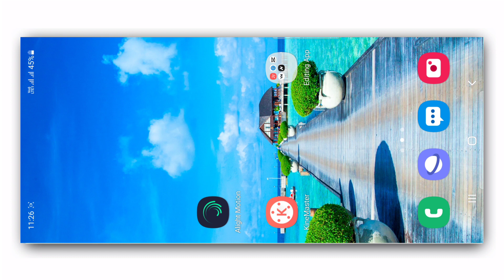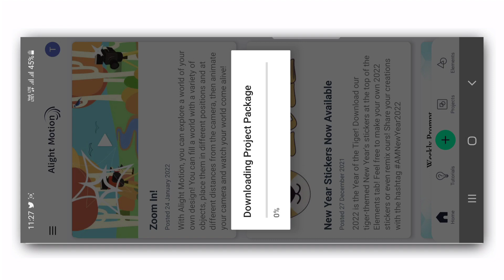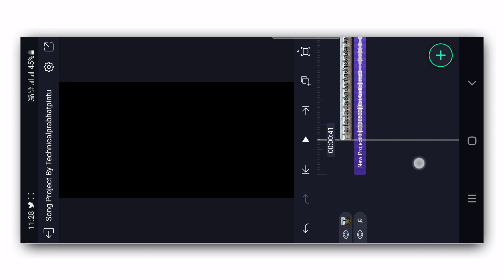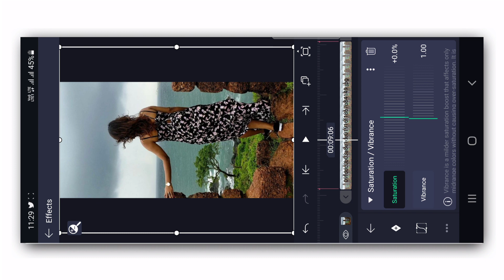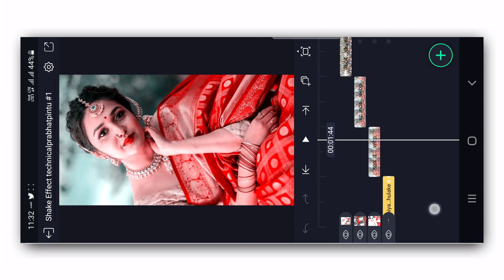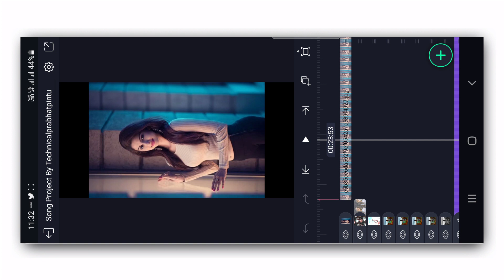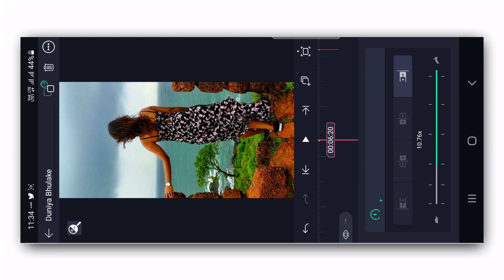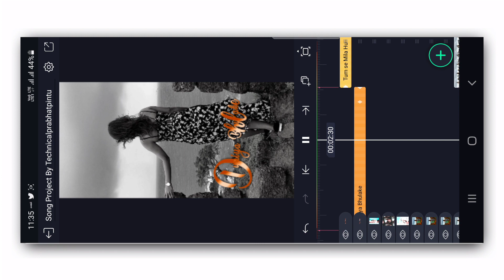New Trending Color Change Effect Lyrics Status video Editing | Make awesome Lyrics status video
Friends aaj ham apko es video mai Alight Motion App Se Ek New Style Mai Colors change Effect ke sath Lyrics video Editing karne ka tarika bataye hai.

🔥Kisi bhi Photo ka png ( background  remove) Image kaise banaye ek click mai

Your Query:-